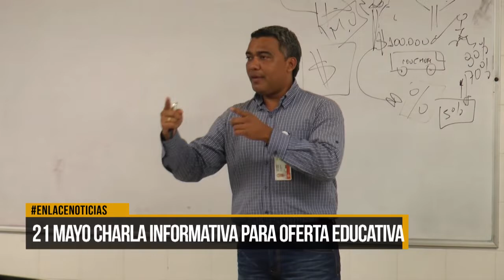21 de mayo charla informativa para oferta educativa